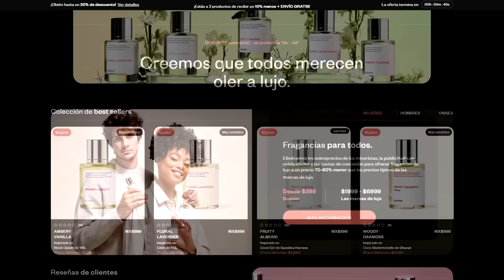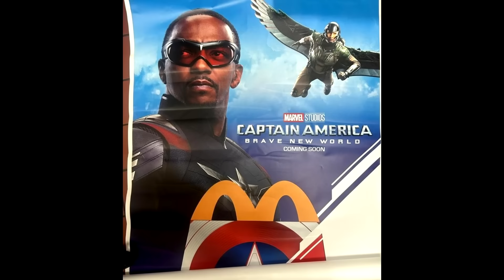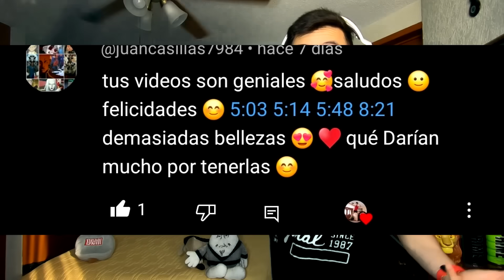¡CAPITAN AMERICA 4 PRECUELA ARMOR WARS! Red Hulk filtrado, Hombre Topo 4 Fantasticos, Lego Fortnite!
Trama filtrada Capitan America: Brave New World, Villano 4 Fantasticos, Lego Fortnite x Star Wars, Memes y más!

► ¡Sígueme BROU!

0:00 Intro y patrocinador
1:11 Marvel Studios cumplio 16 años
1:47 Lego Fortnite x Lego Star Wars
2:37 Kirsten Dunst no ha visto ninguna pelicula del UCM
4:02 Tom Holland y Zendaya hicieron canon el meme de Spiderman
4:41 Hombre Topo en 4 Fantasticos
5:27 Alan Silvestri compondra banda sonora de Avengers 5
5:58 Ryan Reynolds socio del Necaxa
6:34 Nuevo traje Capitan America Sam Wilson
7:00 Departamento de Control de Daños en Brave New World
7:56 Red Hulk filtrado
8:22 Outro y saludos